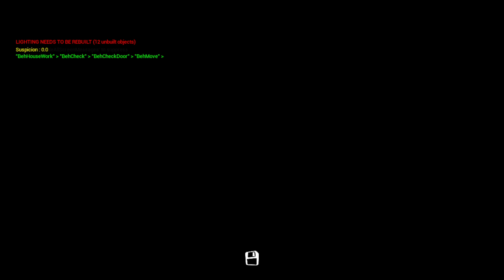I don't have a good neighbor Where is the good neighbor? Hello Neighbor mod Gameplay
The keycard in the fridge have no connection, also no code for a another green lock.